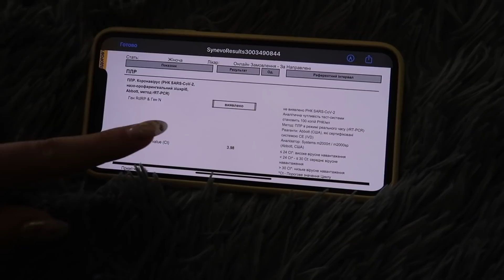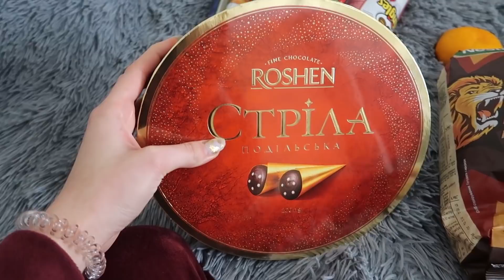ЧТО ПОКАЗАЛ ТЕСТ НА КОРОНОВИРУС? 😓 БОЛЕЕМ ЛИ МЫ? У МЕНЯ ПОДГОРЕЛО ОТ ВАШИХ КОММЕНТАРИЕВ 🔥